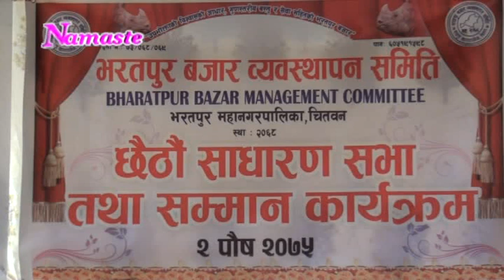भरतपुर बजार व्यवस्थापन समितिद्धारा आयोजित छैठौं साधारण सभा तथा सम्मान कार्यक्रम २०७५